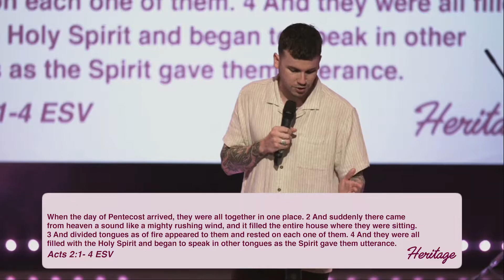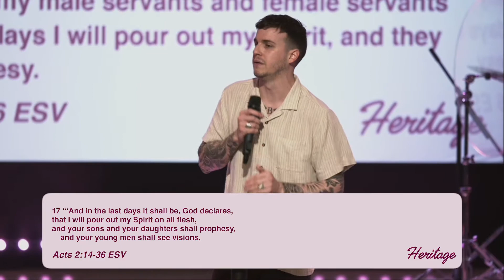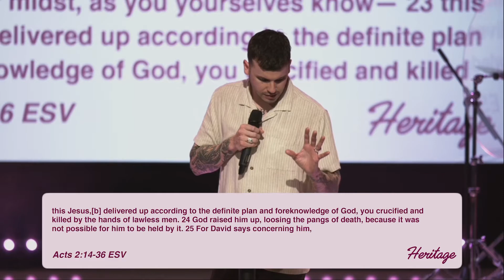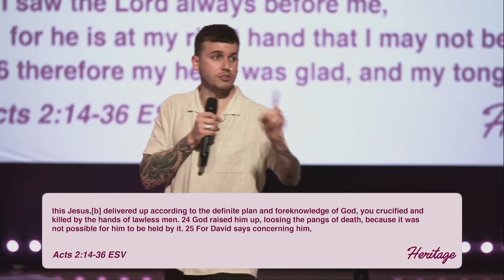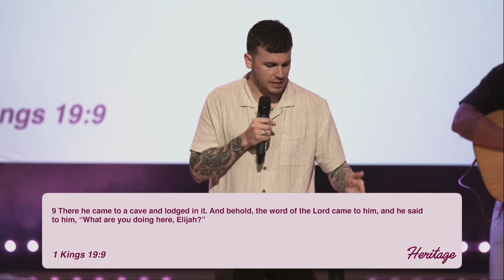Look To The Lighthouse | Heritage | Cody Byrne | TRIBES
Is there such a thing as absolute Truth? Could it be that in the midst of the storms that we face, there is a true light shining that leads us safely to shore? Join Ps Cody Byrne as he shares our third Kingdom value, "His Word Is Our Way."

To partner with this ministry and help us continue reaching people all around the world

TRIBES Church is a non-denominational Christian church based in Perth, Western Australia.